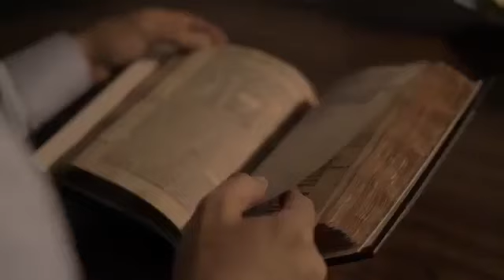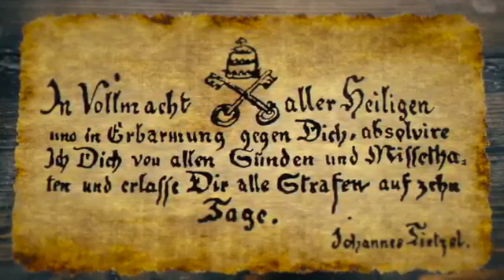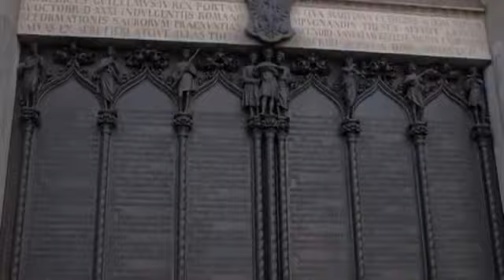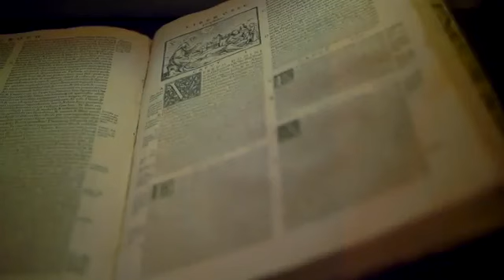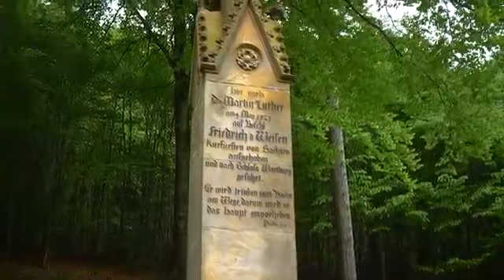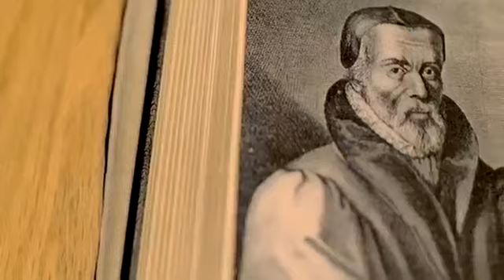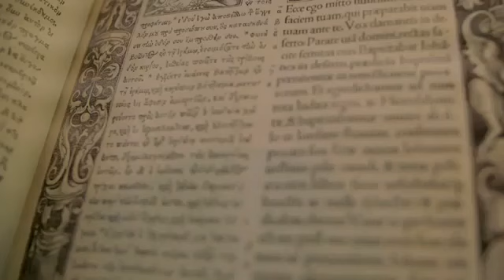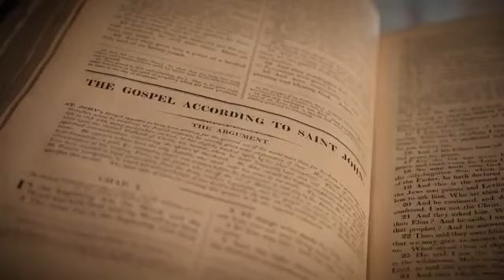The Reformation, Fanning the Blaze; Part 3/4